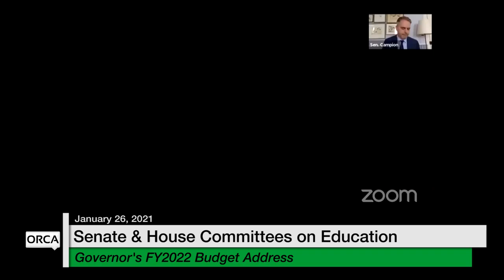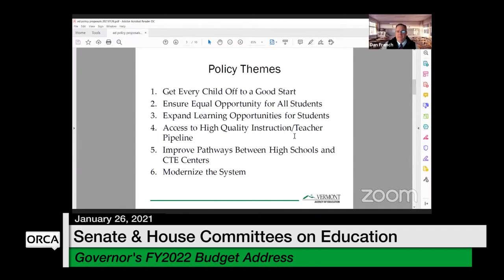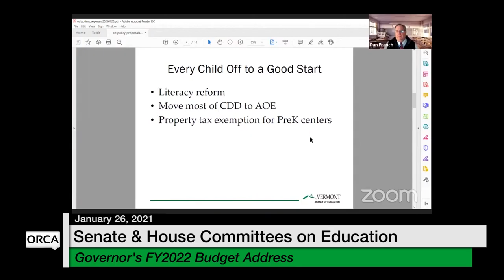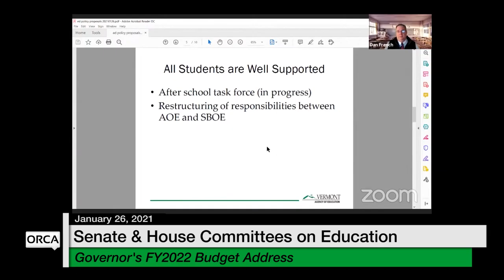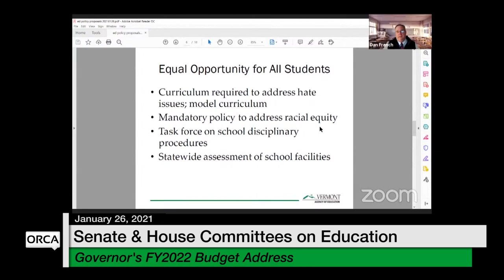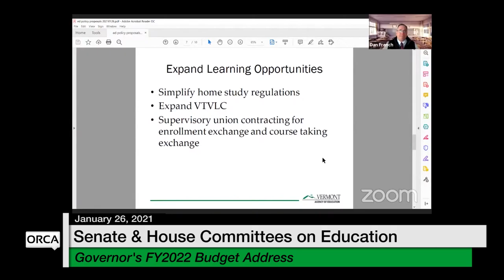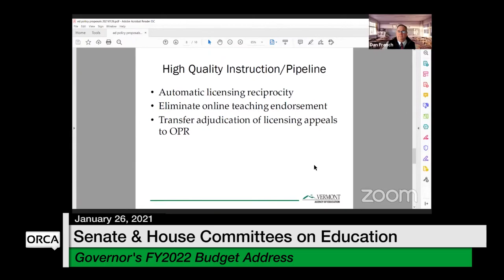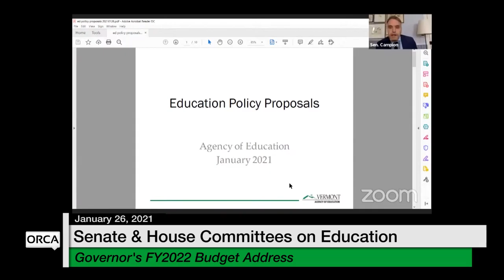Vermont State House - Governor's FY2022 Budget Address Discussion 1/26/2021